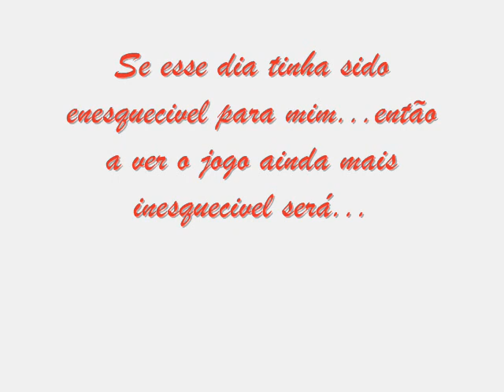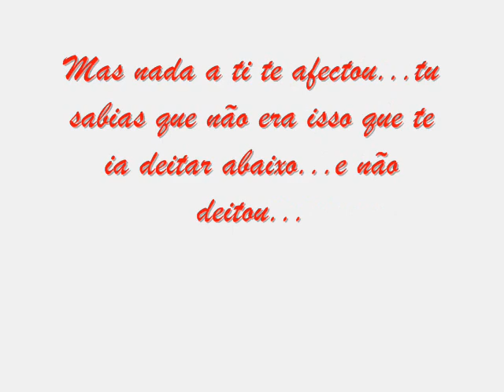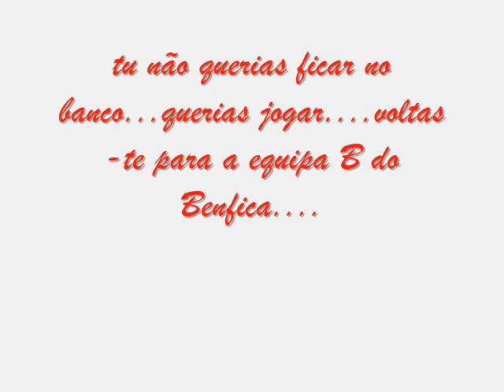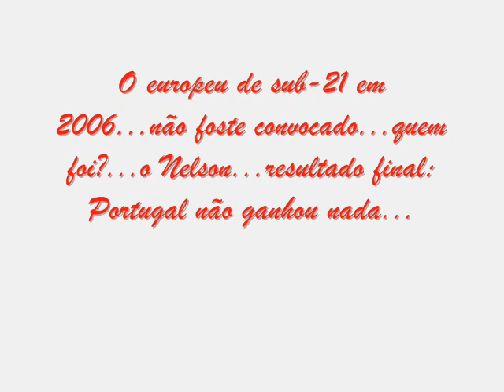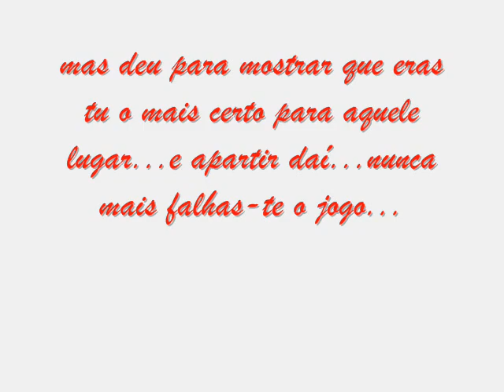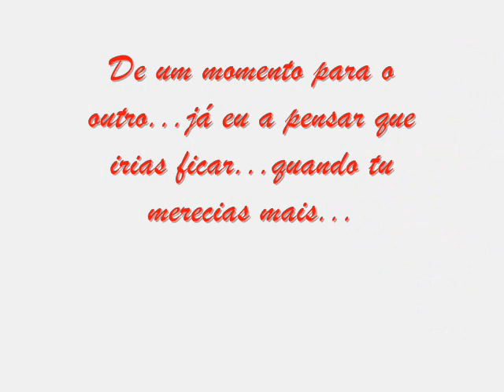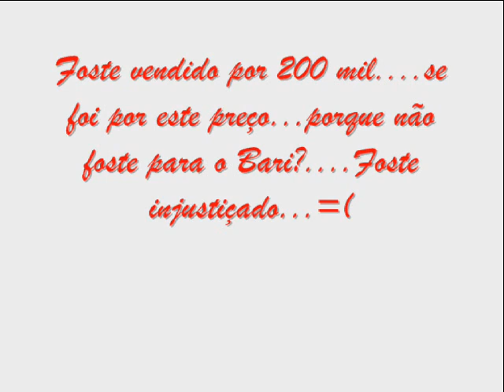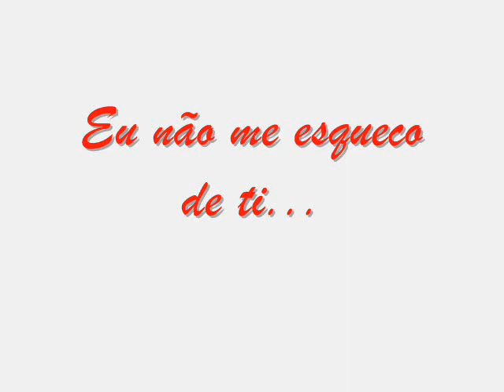João Pereira =)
uma pequena homenagem ao meu  grande idolo...

smp aqui...

smp João.